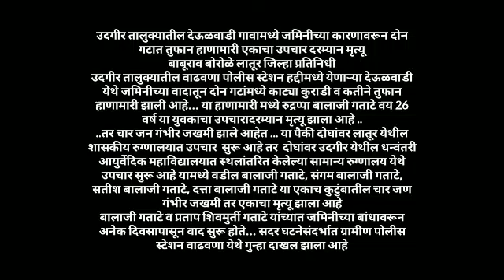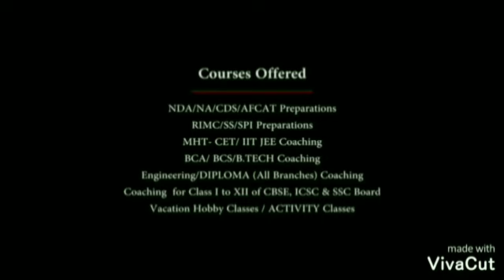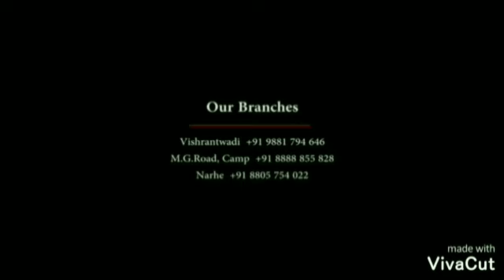उदगीर तालुक्यातील देऊळवाडी गावामध्ये जमिनीच्या कारणावरून दोन गटात तुफान हाणामारी एकाचा मृत्यु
उदगीर तालुक्यातील देऊळवाडी गावामध्ये जमिनीच्या कारणावरून दोन गटात तुफान हाणामारी एकाचा उपचार दरम्यान मृत्यू
वाईस ओव्हर -डॉ.